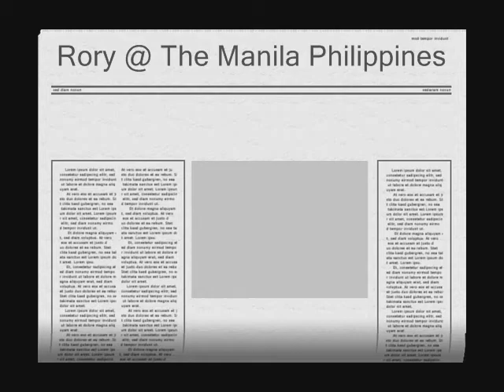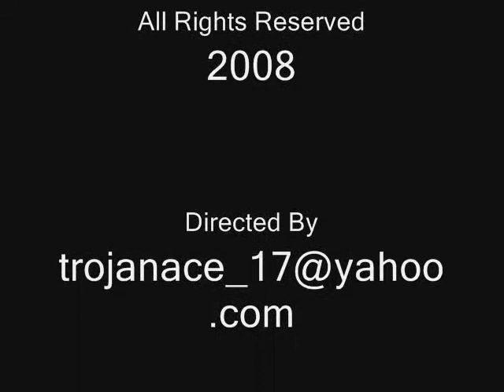rory in manila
remember of rory's friend in manila "hope you come back to  philippines